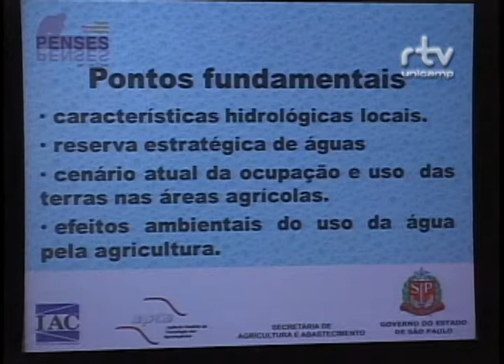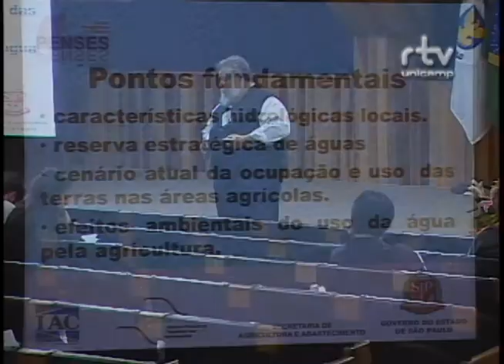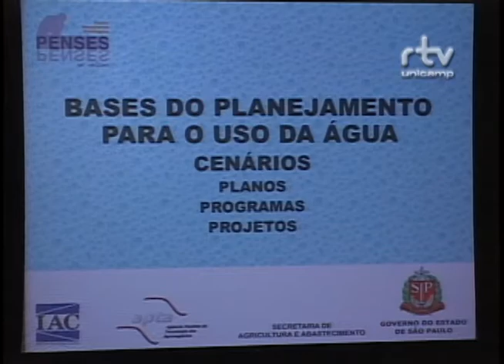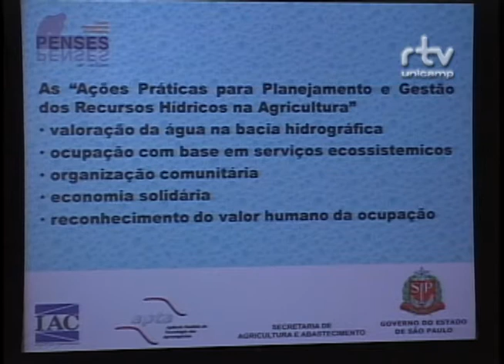Fórum Olhares sobre nossas águas - Afonso Peche Filho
Afonso Peche Filho, pesquisador científico e engenheiro agrônomo do IAC, durante a mesa "Os usos múltiplos da água",  no Fórum Olhares sobre nossas águas: seus usos, qualidade, gestão e saneamento. O evento foi realizado pelo Fórum Pensamento Estratégico (PENSES) da Universidade Estadual de Campinas (Unicamp), em 11 e 12 de maio de 2015, no Centro de Convenções da Unicamp